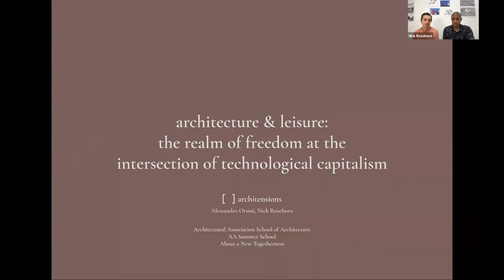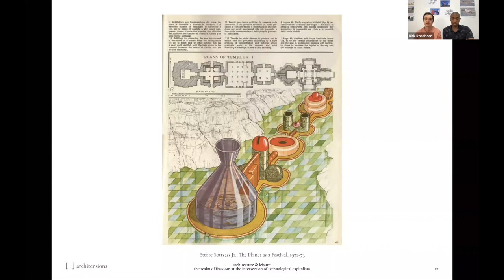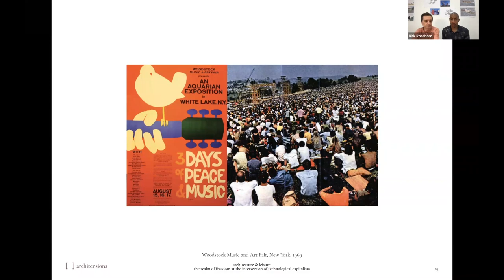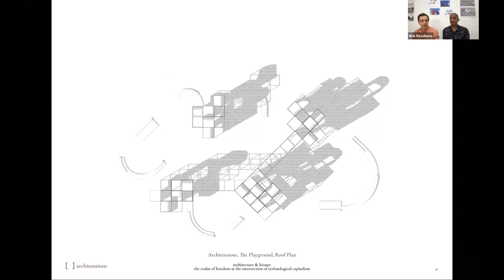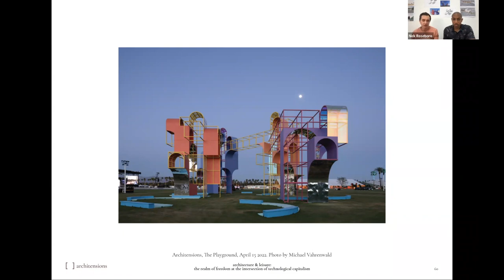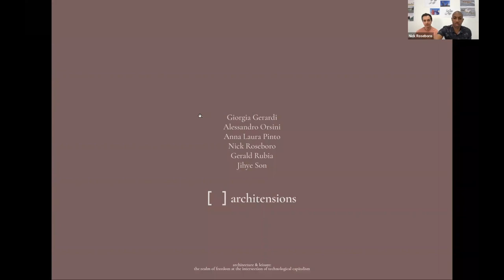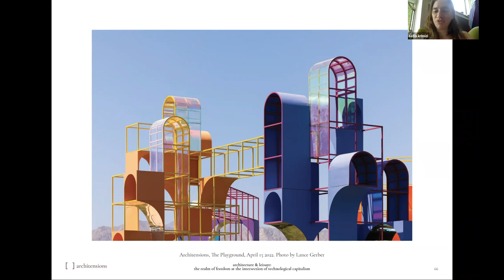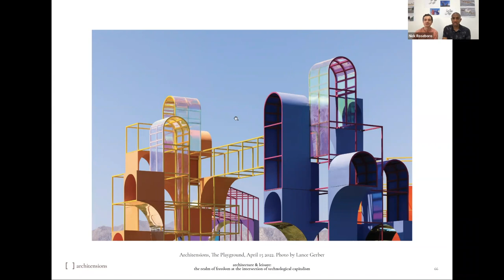Architensions: Introduction by Davis Richardson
Architensions (ATE) are going to share with us their recent projects and discuss their studio agenda and research. Architentions is an architectural design studio operating as an agency of research led by Alessandro Orsini and Nick Roseboro and based in New York & Rome. The studio was founded in 2010 as a vehicle to investigate the city and its spatial form and was re-founded in 2013 with Nick Roseboro. Diverse in backgrounds and creative experience, the studio looks at architecture, design, and the city with a perspective rooted in site-specificity enabling us to explore new ways to connect history and culture.

Architensions works at the intersection of theory, practice, and academia, focusing on architecture as a network condition in continuous dialogue with the political and social context and aiming to creating new possibilities for the contemporary city. Our search for an aesthetic is an ever-changing process grounded in drawings, collages, sketches, and models. We like discrete geometries and grids, but we constantly seek new interpretations of their spatial outcomes. Researching and teaching for us is a mode of practice, not just in the academic space but also in the studio.

Alessandro Orsini is an Italian architect and Founding Principal of Architensions with experience working on a wide range of projects both internationally and in the US. His work focuses on architecture at the intersection of the political, social and environmental spatial networks with specific interests on redefining new modes of collective living. Alongside practice he teaches design studios at Columbia University GSAPP and has served as a guest critic in various schools of architecture. He was also the Director of the Summer Study Abroad Program from 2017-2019 at Hillier College of Architecture and Design at NJIT. Alessandro has contributed to journals including Vesper, Studio Magazine, and Forma Urbana, Architensions’ first book, published by Libria in 2015. Alessandro received his Masters in architecture “summa cum laude,” at Roma Tre University in Rome and was a visiting scholar at Columbia University GSAPP.

Nick Roseboro Assoc. AIA, is a designer and musician with experience across many creative disciplines. Following his music studies at The New School, he worked on various editorial and exhibition projects that evolved toward his first collaboration with Architensions. Roseboro’s research revolves around user interaction centered around perceptions of our environment. In particular, Roseboro’s interpretation of the urban context reads the city as a complex organism of social, civic, political, and ludic insertions within an ever-changing reality. In addition, he is interested in redefining architectural practice through curatorial, pedagogical, and cross-disciplinary means of exploration toward new architectural and creative outcomes.

Current team members: Adriane Magadia, Alessandro Orsini, Anna Laura Pinto, Nick Roseboro, Maclane Regan, Gerald Rubia